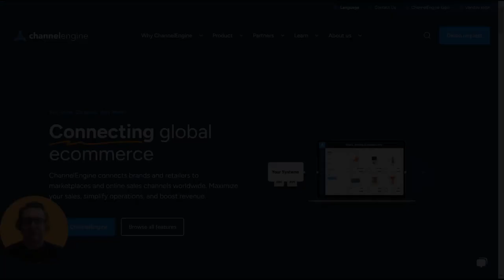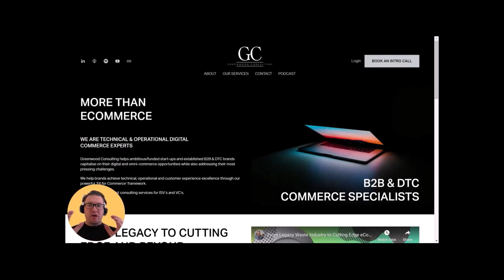E293:🎙️BECOMING ECOMMERCE CHANNEL AGNOSTIC WITH EASE | JORRIT STEINZ - CHANNEL ENGINE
This is E293:🎙️BECOMING ECOMMERCE CHANNEL AGNOSTIC WITH EASE | JORRIT STEINZ - CHANNEL ENGINE

💡ChannelEngine is an omni-channel integration platform that connects brands and retailers to marketplaces and online sales channels worldwide
💡ChannelEngine allows eCommerce merchants to maximize their sales, simplify operations, and boost revenue
💡ChannelEngine does all the heavy lifting to get your products listed easily on digital channels like marketplaces while ensuring that orders are brought down into your existing systems and fulfillment workflows
💡In this episode, Jason & Jorrit discuss how & why brands MUST adopt digital sales channels other than just their own eCommerce site, meeting their customers wherever they shop online to ensure their long term success